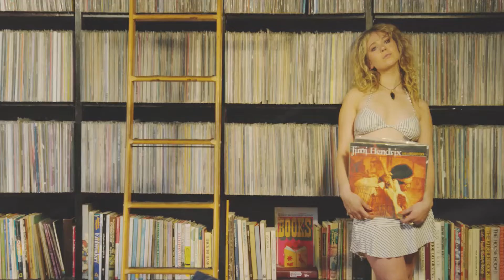Work From Home Sounds